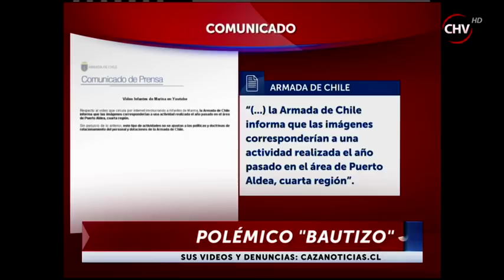Polémico rito de iniciación a infantes de marina en la Armada - CHV Noticias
Un alto revuelo ha provocado un video filtrado en el que se muestra un supuesto rito de iniciación a infantes de marina de la Armada.

Los cadetes son obligados a beber un líquido y luego lanzados al océano.